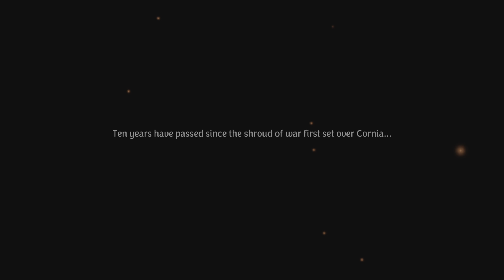Unicorn Overlord DEMO Gameplay (PS5)